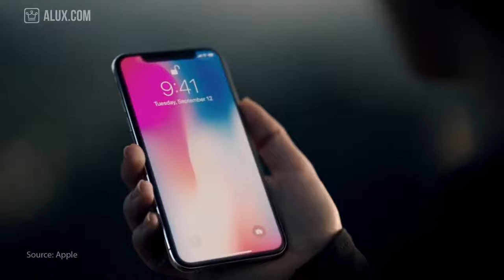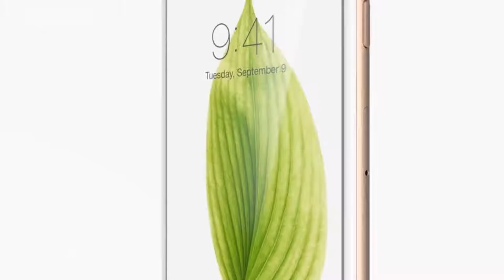Most Expensive Smartphones In The World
The most expensive mobile phone is the world had cost its owner as much as 48.5 million dollars. The device is made up of 24-carat gold and is studded with a huge Pink Diamond on the back. The phone also comes with a platinum coating and hack protection. It is a prized possession of Nita Ambani, wife of Indian businessman Mukesh Ambani, the richest man of Asia.